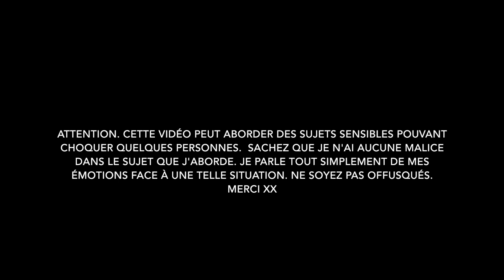Des nouvelles de ma grossesse ...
Coucou!

Bienvenue dans une nouvelle vidéo dans laquelle je vous donne des nouvelles de ma grossesse, mais surtout, je vous fais un update de ce qui s'est passé dans les 2-3 dernières semaines!

Ps: N'oubliez pas de mettre en HD pour une meilleure qualité d'image!

F A C E B O O K  STYLISME:

Vlog du 19 mars 2021